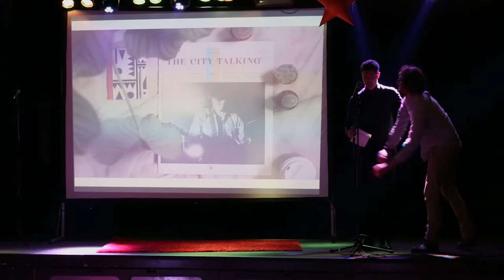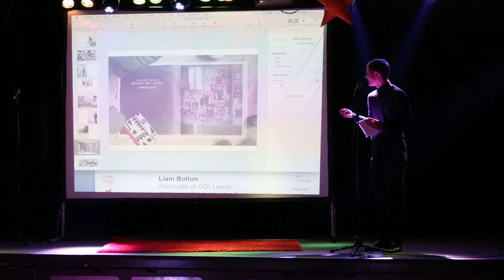Hey!: Daniel Chapman - Building a city-wide media platform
Presented at Hey! #19 on 8th September, 2015.